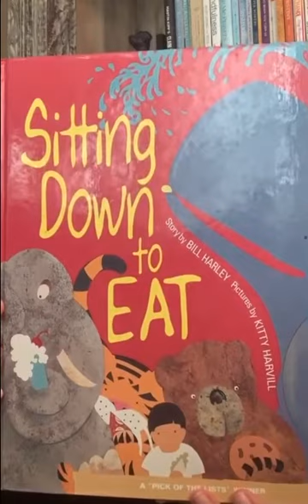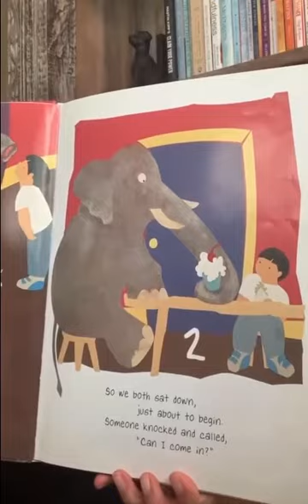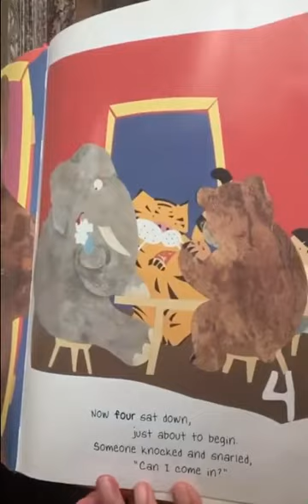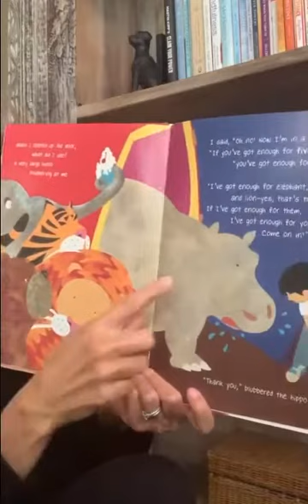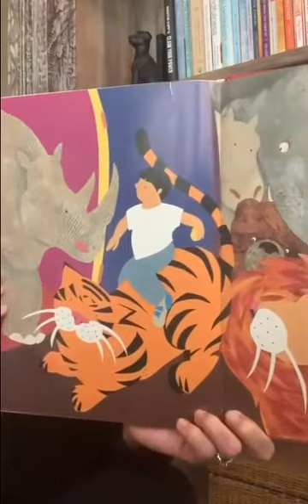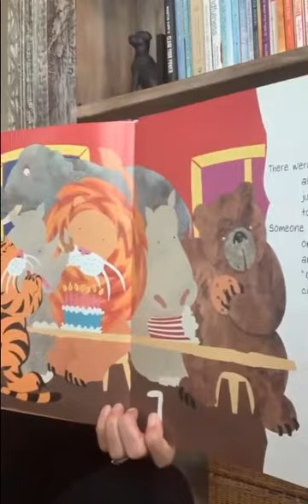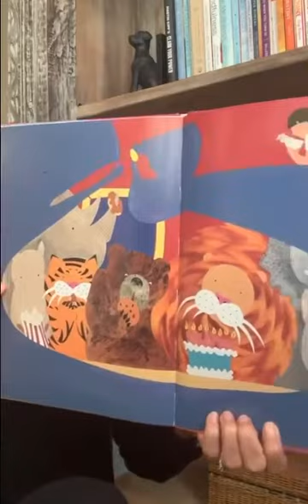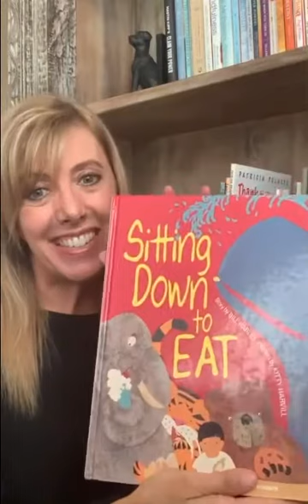“Sitting Down to Eat” - Read by Jennifer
Welcome back to Reading Legacies Storytime!

We’re so glad you could join us! For our 23rd episode, Jennifer, a Reading Legacies volunteer, will be reading “Sitting Down to Eat” by Bill Harley. 🧁🐻

What do you do when snack time gets interrupted by an elephant? And then a tiger? How about a big blue whale? 🐋 In this rhythmic story, the boundaries of a young boy’s patience and hospitality are tested - Just how many animal friends will be sitting down to eat? 💭🍰

“Sitting Down to Eat” can be found on Amazon! If you shop using Amazon Smile with Reading Legacies as your selected charity, .5% of your purchase will be donated to our programs at no additional cost to you. Thank you for your support! ♥️